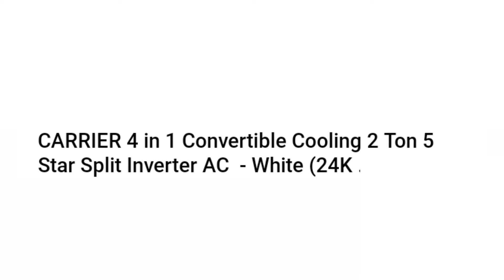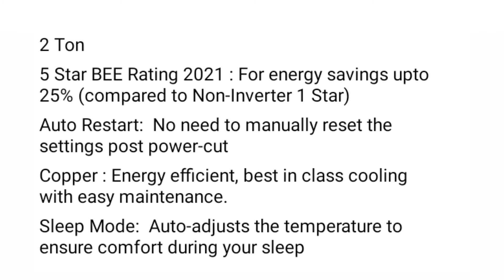Carrier 4 in 1 Convertible Cooling 2 Ton 5 Star Split Inverter Ac